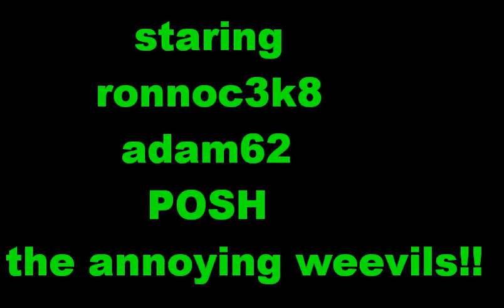Binweevils Messing With Weevils Episode 6 Easter Special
this is an easter special episode enjoy!